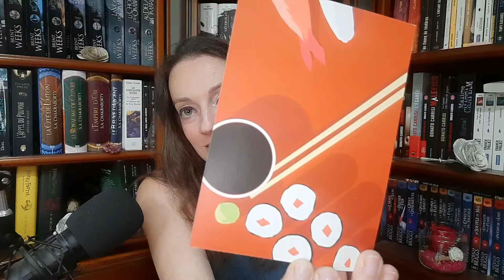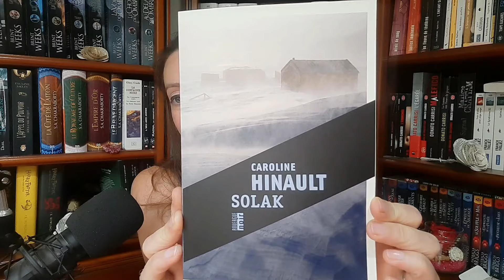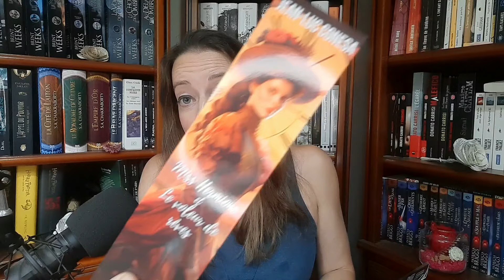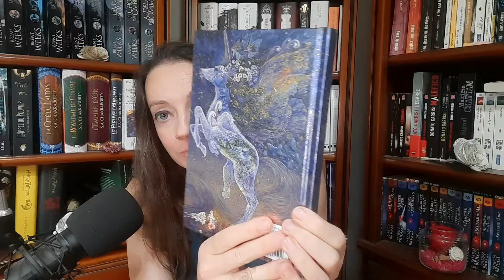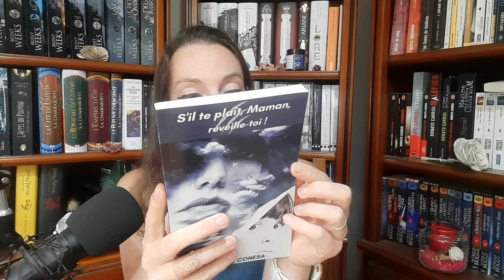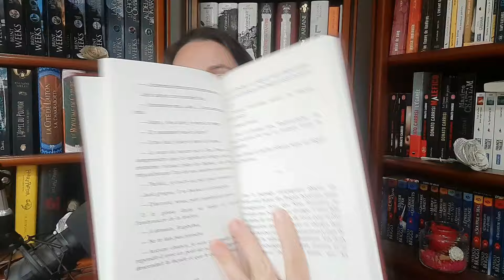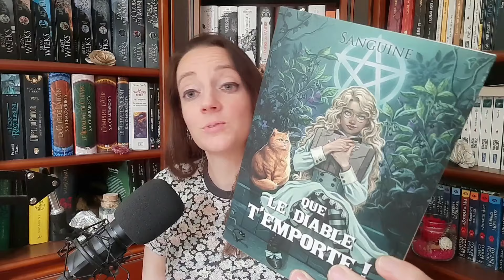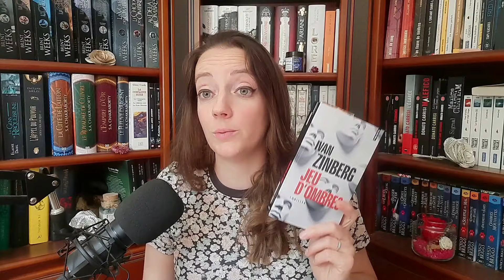Vlog lecture : magnifiques réceptions 💕 et belles lectures 📖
La fin du mois de Juin arrive à grand pas, alors découvrons ensemble ce que j'ai lu pendant ce mois et surtout quelles magnifiques réceptions sont arrivées à la maison.
Un énorme merci tout particulier à Monsieur Conesa, je vous laisse découvrir pourquoi dans cette vidéo.

Bon visionnage !

Livres cités :

Miss Hermione et le voleur de rêves - Jean-Luc Conesa

Mississippi : Au-delà des couleurs - Jean-Luc Conesa

S'il te plaît, Maman, Réveille-toi ! - Jean-Luc Conesa

Jeu d'ombres - Ivan Zinberg

Les lumières d'Eden - Micka Guilian

La bibliothèque des rêves secrets - Michiko Aoyama

Que le Diable t'emporte ! - Sanguine

L'asile du Nord : Camille - Carine Paquin

La petite boutique aux poisons - Sarah Penner

Libérer l'oiseau - K.N. Joel

Les soldats de la nuit : Dernières lueurs - Perrine Bonavita

Silo - Hugh Howey

Urban Legends : horreur et surnaturel en Amérique - Liv

Miniature réalisée avec Canva.